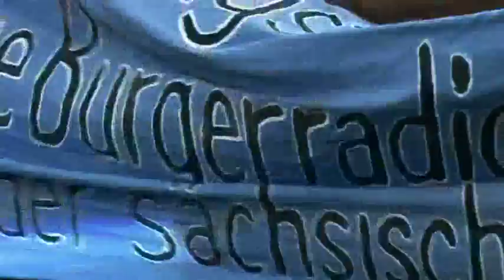RadioBlau auf dem Markt für Demokratie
Protest gegen das Abschalten des Senders